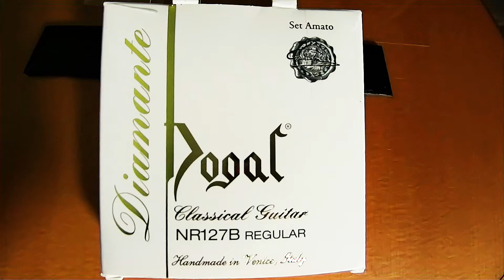Dogal vs Thomastik Classical Strings /Two Improvisations /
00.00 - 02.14 Dogal / 02.14 Thomastik Classical Strings
My Guitar here - the Höfner F-14